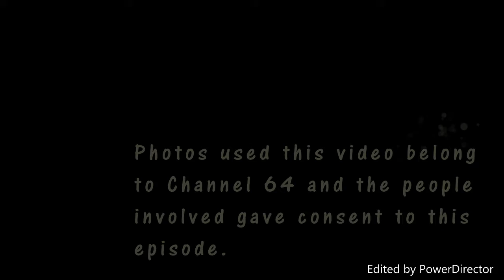(FAN MADE) The D Files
This is a fan made intro for a newly proposed series, The D Files